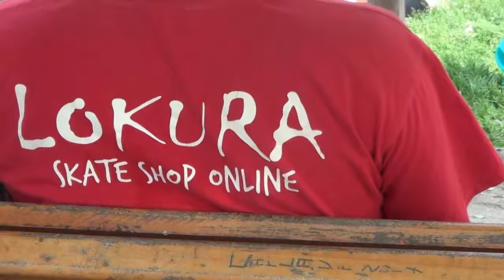1er Aniversario LOKURA y BadBully Dist.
El pasado Domingo 5 de Noviembre los cabros de BadBully Dist. y Lokura Skateshop cumplieron su primer aniversario, por lo que fueron al skatepark de Paine a celebrarlo con una parrilla, una tabla de premio para el best trick en la baranda y muchas ganas de disfrutar un día cargado de skate. Pongale play y disfrute todo lo que pudimos capturar durante el día.